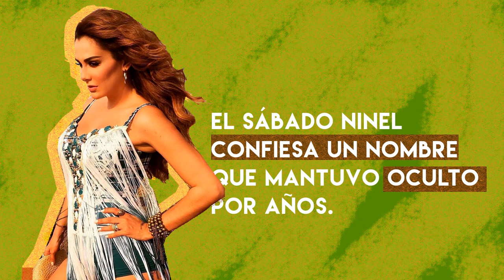Ninel Conde destapa a Angelica Vale y José Manuel Figueroa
Por motivo de contar su vida en el minuto que cambió mi destino Ninel Conde revela una de las razones por las que dejó a José Manuel Figueroa.